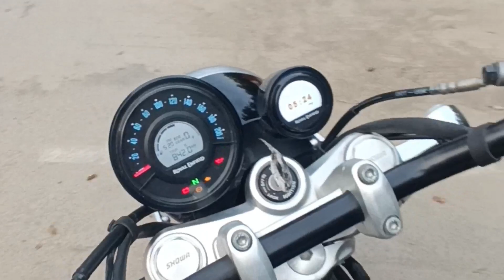Royal Enfield Super Meteor 650 | Ride Review | यहां आपको compromise करना पड़ेगा | PoweronTorque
Hello Dosto aaj ki video main hum detailed ride review share krne wale hai Royal Enfield Super Meteor 650 ke sath main, es bike ko chalange or aapko btayenge es bike main aapko kya kuch accha milta hai or kya kuch kaamiya aapko milti hai.

2023 royal enfield super meteor 650,
royal enfield super meteor 650 price in india,
royal enfield super meteor 650 exhaust sound,
super meteor,
royal enfield super meteor 650 2023,
royal enfield super meteor 650 top speed,